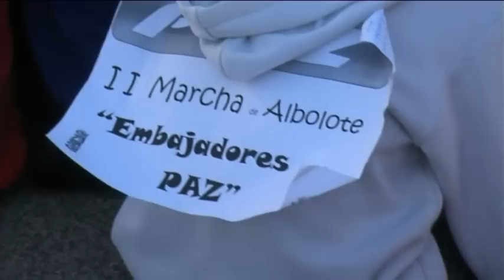DÍA DE LA PAZ COLEGIO ABADÍA DE ALBOLOTE 2013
Conmemoración del Día de la Paz en el Colegio abadía de Albolote, en la mañana del 30 de enero de 2013.